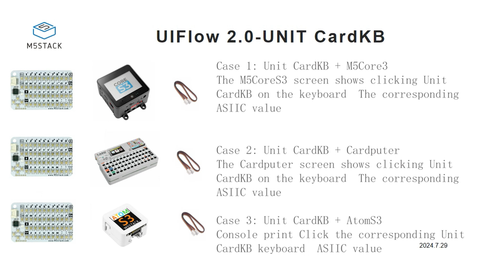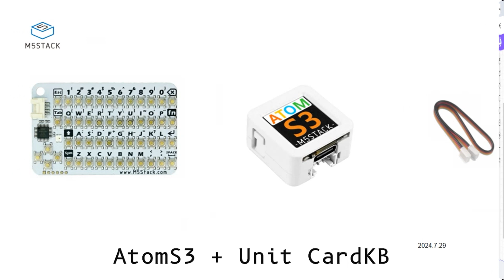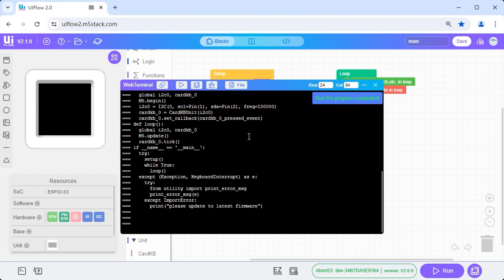UIFlow2.0-Unit Programming application | CardKB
CardKB is a unit with an implemented full-featured QWERTY keyboard. Consider that you want make some cool stuff that require keyboard typing and interaction, but M5 core by itself only has 3 buttons, what can you do? introducing CardKB, the flexible and powerful keyboard unit.
CardKB also can achieve button combination (Sym+Key, Shift+Key, Fn+Key) and output richer key value. This unit communicates with M5Core through GROVE A port (I2C interface). The default Address is 0x5F.